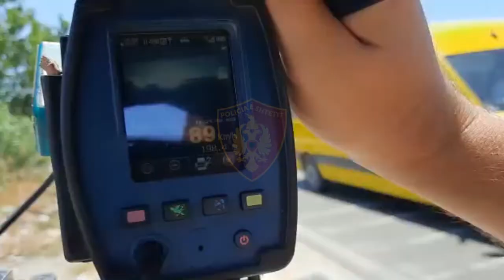14 ditët e para të korrikut, policia e Durrësit vendos 1349 gjoba dhe arreston 12 shoferë